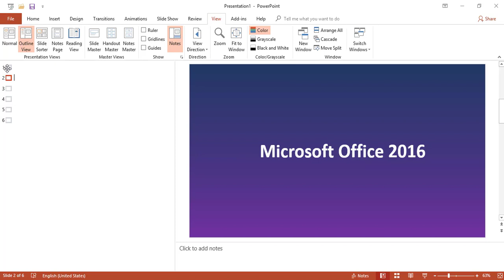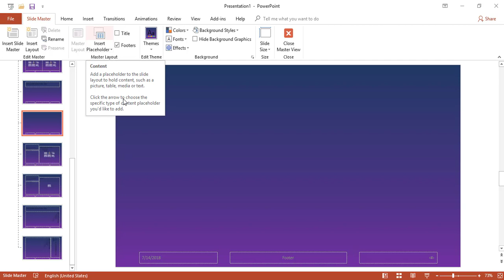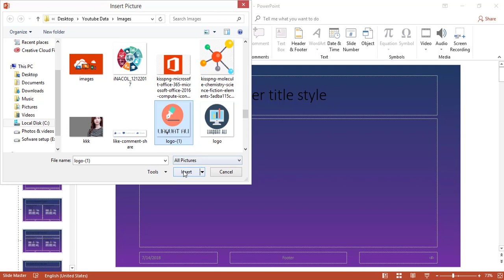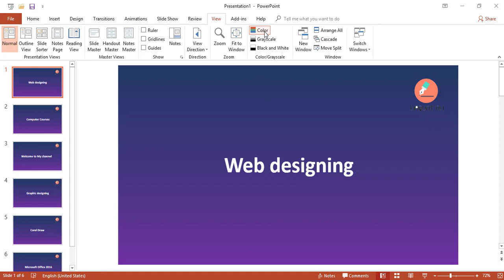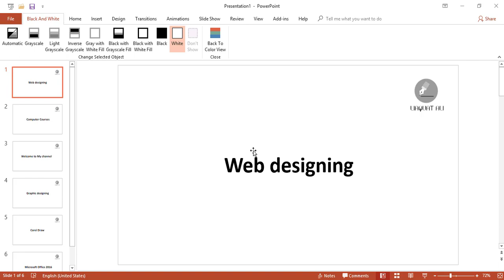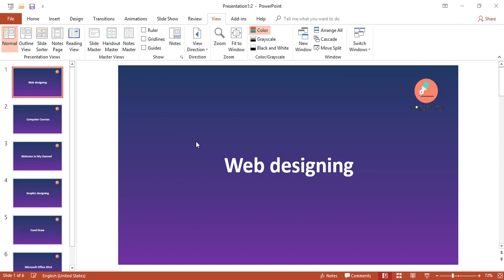View Tab (Slide Master) in power point 2016 in Urdu Hindi